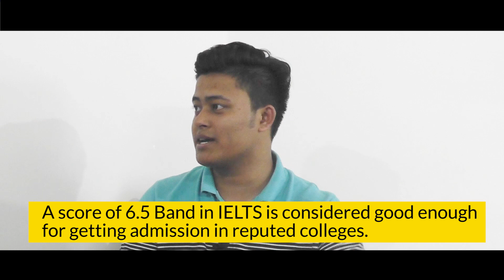Manipuri Diaspora / Episode 14 - How to manage study and living cost in Canada (Part I)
Interview with Birkarnelzelzit, an international student sharing about his experiences in learning environment, cost of study and living in Canada.

He is a student at Algonquin college, Ottawa, pursuing his advanced diploma in International Marketing. Bir is from Manipur, India.

The interview was taken in Imphal, by Suraj Guruaribam, General Manager, Overseas Point, Imphal.